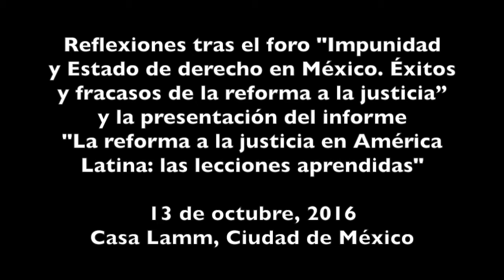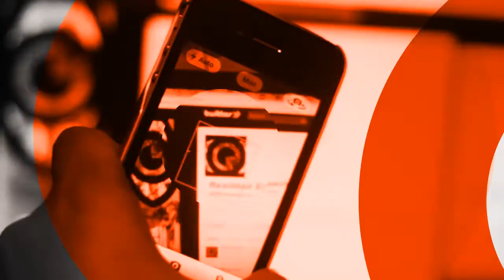Reflexiones sobre la reforma a la justicia en México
El pasado jueves 13 de octubre fue presentado en la Casa Lamm, en la Ciudad de México, el informe “La reforma a la justicia en América Latina: Las lecciones aprendidas”. Como parte del evento se realizó el panel “Impunidad y Estado de derecho en México. Éxitos y fracasos de la reforma a la justicia”, en el que participaron Layda Negrete (Coordinadora del Proyecto de Calidad de la Justicia, de México Evalúa) y Patricia González (Instituto de Investigaciones Jurídicas de la UNAM), bajo la moderación de Marco Lara Klahr (Director del Programa de Medios del Instituto de Justicia Procesal Penal, A.C.). Al finalizar la discusión la colombiana Carolina Villadiego (Investigadora principal de Dejusticia y coordinadora del área de Sistema Judicial) presentó el informe que recoge el "análisis de largo plazo de las reformas a la justicia en el continente" y donde las y los lectores encontrarán "una rica cantera de observaciones y evaluaciones que que brindan elementos para entender los caminos recorridos y formular propuestas basadas en análisis sistemáticos e históricos, más que respuestas coyunturales". Puedes descargar el informe de forma gratuita

Al finalizar el evento platicamos con Carolina Villadiego, Layda Negrete y Marco Lara para que nos compartieran algunas reflexiones.